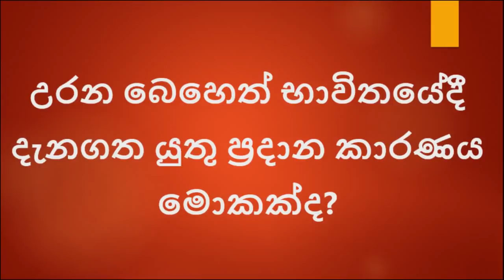Facts and Myths about asthma inhalers | Oba Nodanna Medicine | Sinhala Medical Channel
Asthma is a chronic disease involving the airways in the lungs.
If you have asthma your airways are always inflamed. They become even more swollen and the muscles around the airways can tighten when something triggers your symptoms. This makes it difficult for air to move in and out of the lungs, causing symptoms such as coughing, wheezing, shortness of breath and/or chest tightness.
There are many misconceptions about treating asthma with inhalers. We try to focus on these myths and facts in this video.